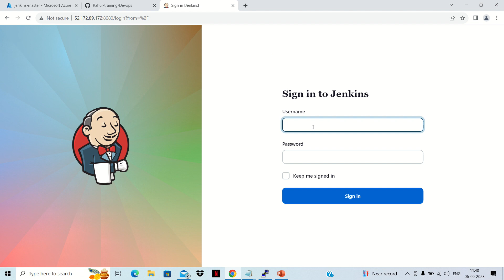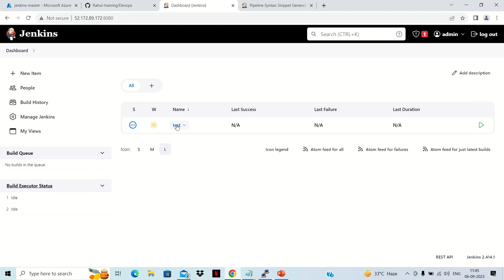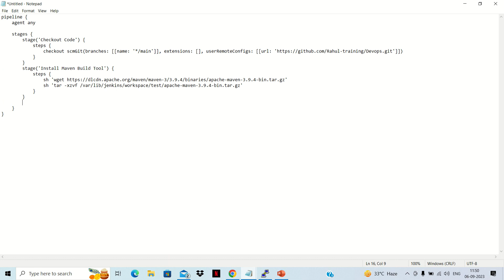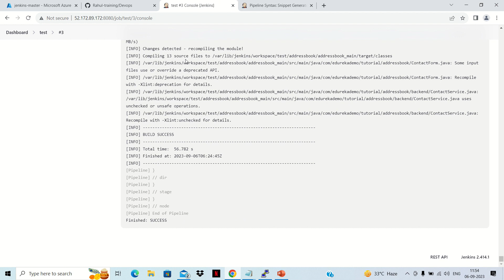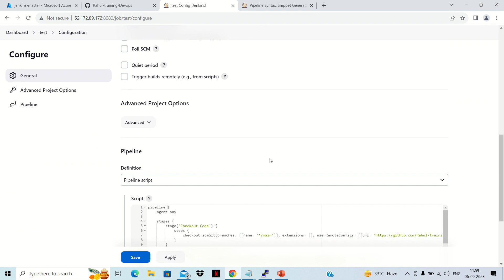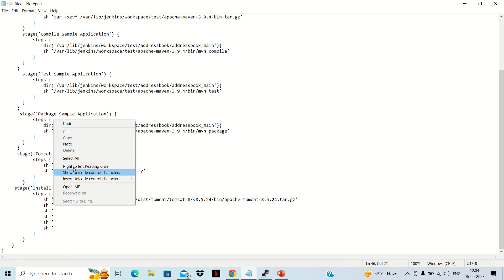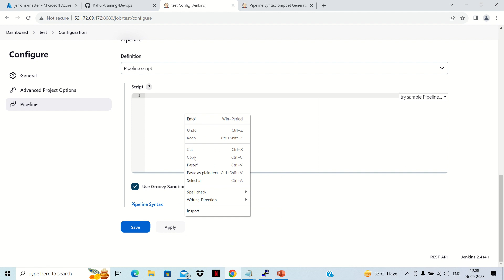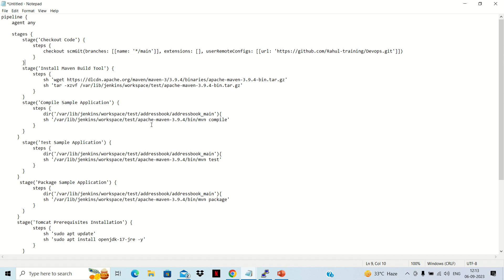Jenkins CICD Declarative Pipeline Hindi | How To Create Declarative Pipeline Step By Step Hindi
jenkins ci cd declarative pipeline pipeline automation in hindi
jenkins ci cd declarative pipeline pipeline real time
jenkins ci cd declarative pipeline pipeline setup
jenkins ci cd declarative pipeline pipeline for beginners
maven installation in linux
maven installation in azure virtual machine
war deployment in tomcat
deploy war file in tomcat ubuntu
deploy war file in in tomcat azure
deploy war file in tomcat ubuntu step by step
how to create jenkins declarative pipeline in hindi
how to create jenkins ci cd declarative pipeline in hindi
How to remotely restart tomcat using jenkins in Hindi
How to remotely start tomcat using jenkins pipeline
Tomcat installation automation using jenkins declarative pipeline